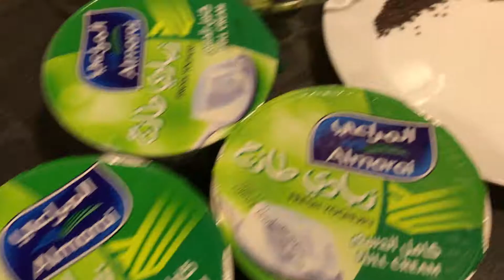Raaita | Summer Special | # Khaapa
Simple and delicious recipes

If you follow each step then it would give you an amazing taste.